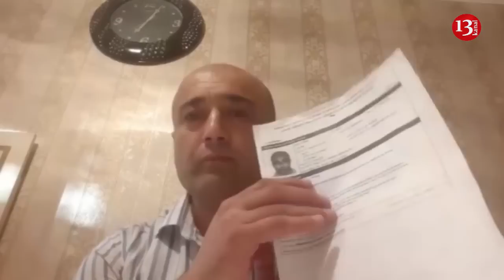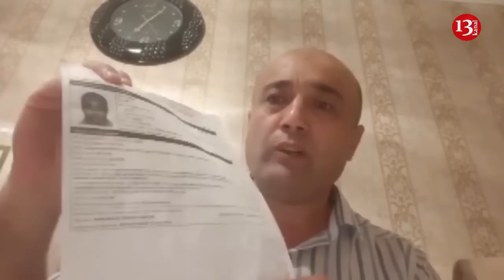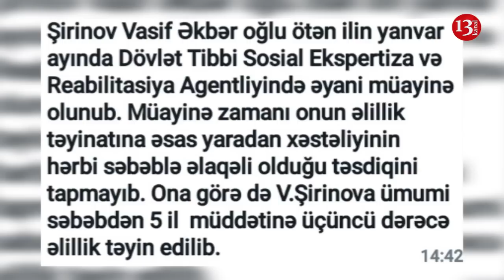"Nə istəyirsiz bizdən ay Sahil Babayev, QAZİLƏRƏ QARŞI NƏ SOYQIRIMDIR BU?"-Qazi Vasif Şirinov